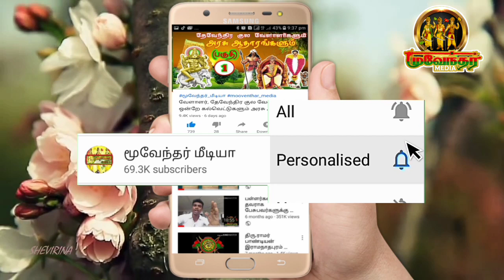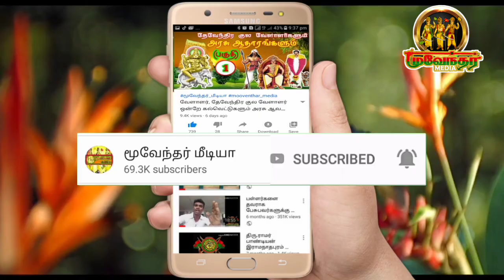பட்டியல் வெளியேற்றம் எதிர்ப்பவர்கள் சிந்திக்க வேண்டும்